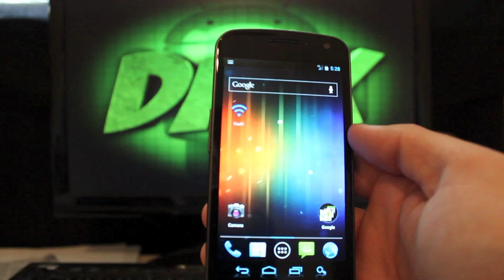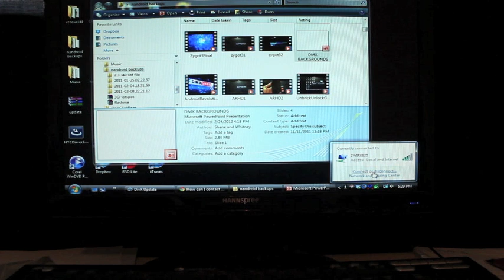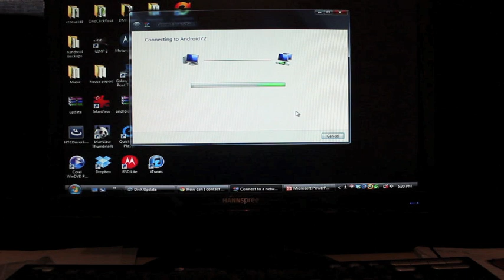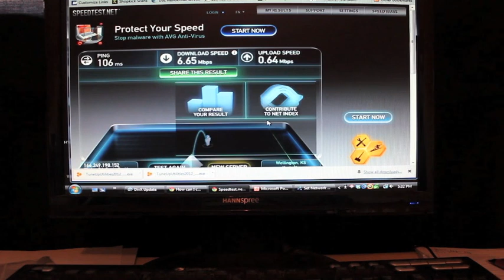APP Review FoxFi Free Wireless 4g 3g hotspot Any ANDROID device NO ROOT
This app allows you to use your Android device as a 4g or 3g Hotspot for free without rooting your device! This will work on any android device except for HTC devices and some of the older Motorola devices.

Did this work for you? what device are you on?

You can find the app on GooglePlay